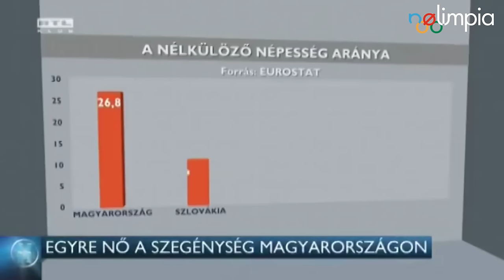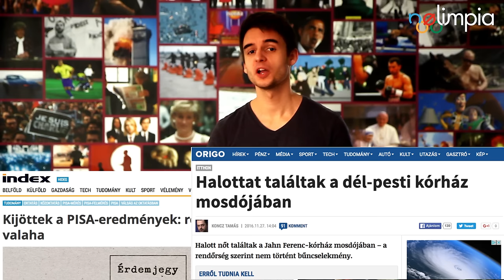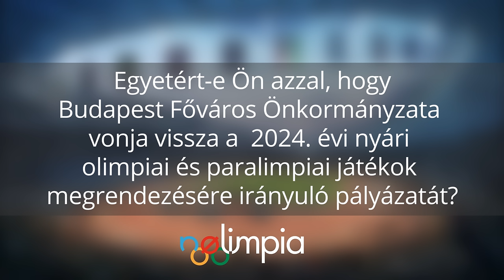A NOlimpia-kampány - XYZ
A Momentum vlogjának az olimpiáról szóló része. Biztos, hogy olimpiára van szükségünk? Biztos, hogy újabb stadionokra akarjuk költeni a pénzünket? Megengedhet magának az ország egy olimpiát?

Szavazz az előválasztáson a Momentum miniszterelnök-jelöltjére:
Fekete-Győr Andrásra!